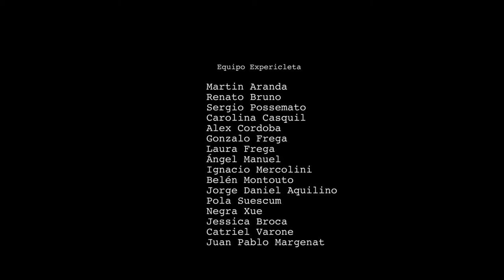Pedalúdico - La Expericleta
Expericleta es un Laboratorio Libre y Experimental de Ciclomecánica Cultural que funciona en cheLA y abre al público los días sábados de 18 a 20 horas.

Los principales objetivos de La Expericleta son:

    Acceso libre a herramientas, materiales y conocimiento.
    Aprendizaje colectivo y popular de mecánica de bicicletas.
    Colaboración en la reparación y puesta en funcionamiento de bicis.
    Reutilización consciente de repuestos.
    Investigaciones, experimentos y desarrollos de ciclomecánica.
    Punto de encuentro para promover la cultura de la bici.
    Apoyo técnico a las actividades de PedaLúdico.